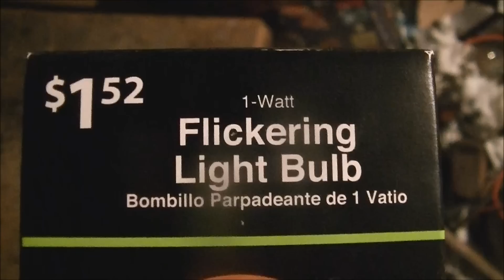Microwave Me: One-Watt Bulb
Experiment #435: 1-Watt Light Bulb

(Rated G) A few weeks ago I found this weird light bulb and knew it was perfect for microwaving. I was going to save it for next season but the microwave I was going to use for the printer today needs really cleaned out. But I'm glad I did this bulb. It looked spectacular in the microwave, the camera didn't do it justice at all. It was a red bulb similar to a neon flicker flame but it also made an eerie purple glow much like the purple flames in Luigi's Mansion, and there was plasma going on inside the bulb during the microwaving. I was a bit surprised the bulb never burst. The only unfortunate thing is the bulb overwhelming the camera.. Maybe I should have left the light on in the garage so it wouldn't have been so overwhelming in its brightness for the camera to accurately capture. But what got on film was still pretty amazing and worth checking out and sharing. Microwave Me, now in its 15th season continues its trend of bigger and better microwave experiments than done the previous season while being filmed in 1080p for the best quality and as always stars Captain Microwave as the show's host and producer, who for this episode uses a miniature Kenmore brand microwave.